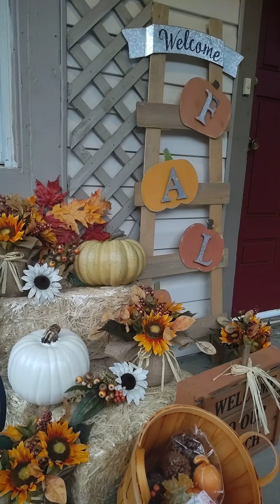The Lord's Prayer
Matthew 6:9-13
Take time to pray each day.
Talk to God